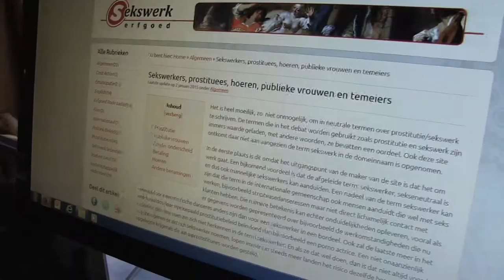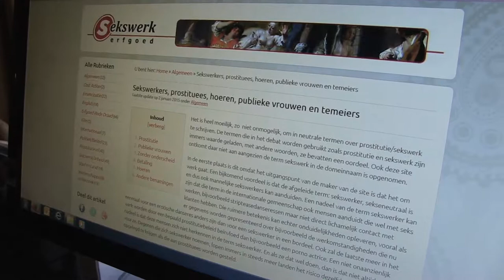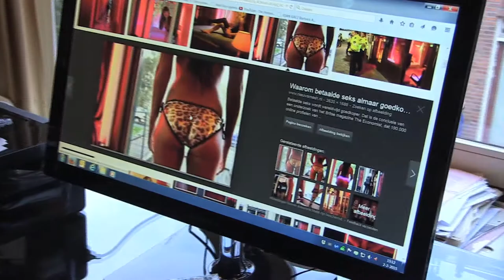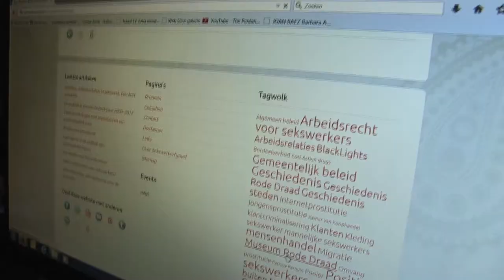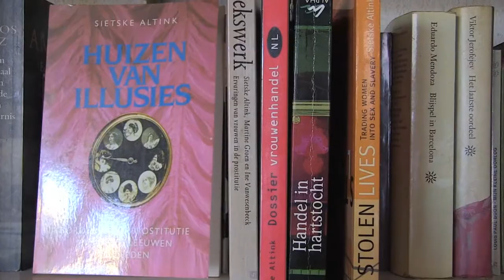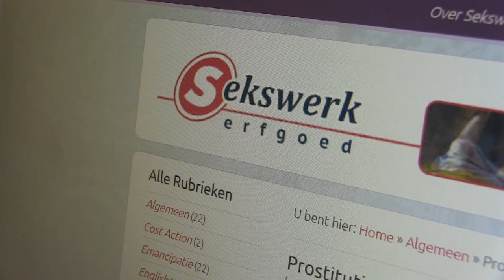Sietske Altink over doel en motivatie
Sietske Altink, onderzoeker en initiatiefnemer en webmaster van de vertelt over de achtergrond van deze website, het doel en haar motivatie om deze op te zetten.
Video: Eveline van Dijck / YOYmedia